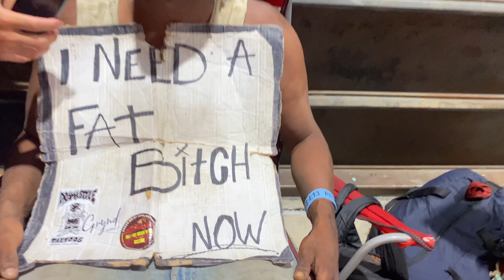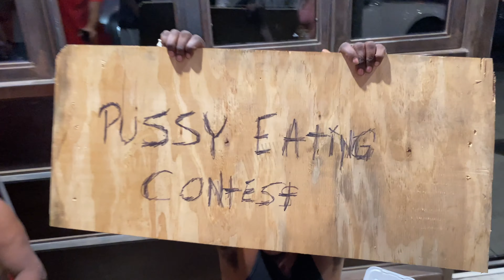How Did You Lose Your Virginity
In this video we go around asking people how they lost their virginity

Thank y’all so much for the love and support!